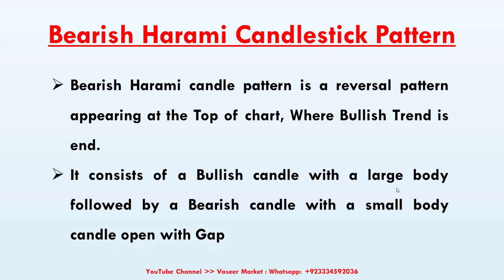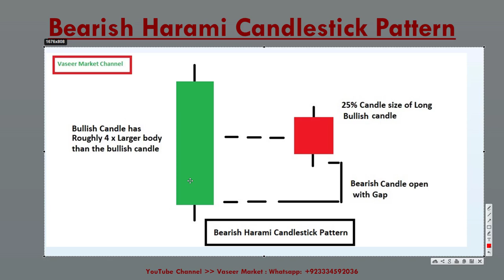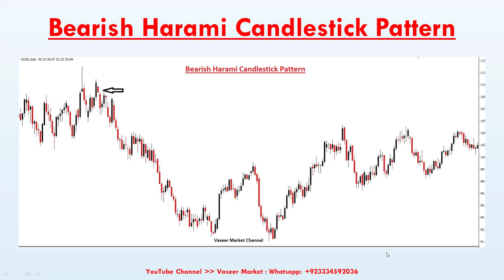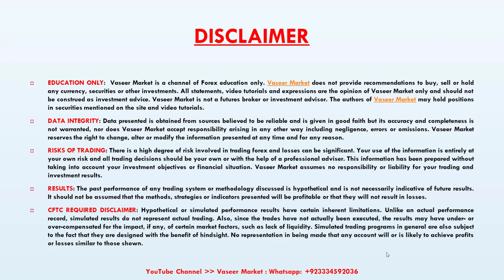Bearish Harami Candlestick Pattern | Urdu / Hindi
Bearish Harami Candlestick Pattern | Urdu / Hindi Language